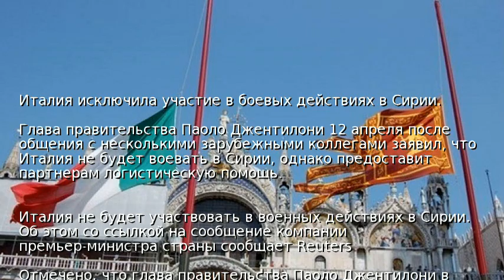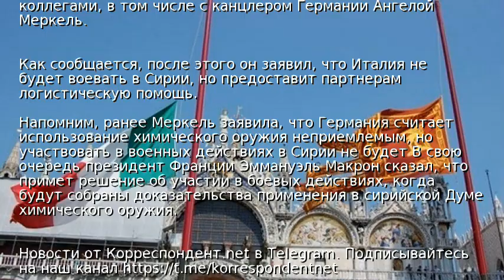Италия исключила участие в боевых действиях в Сирии